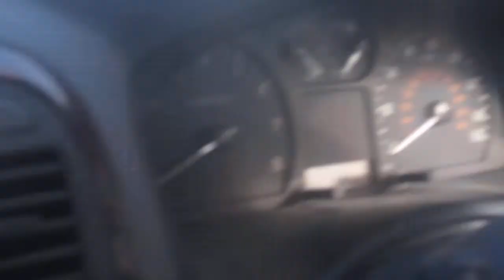that is a 23 bus in havant